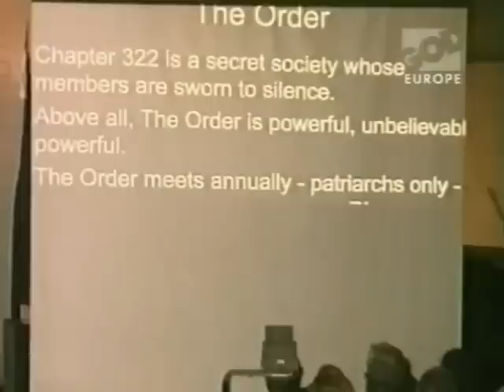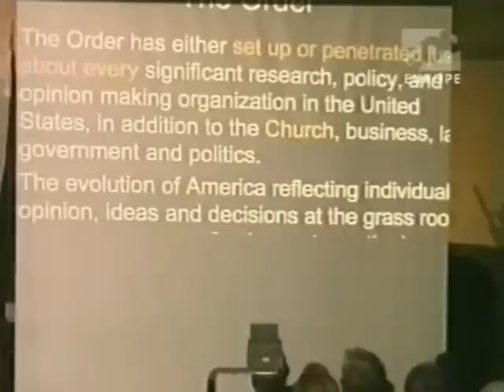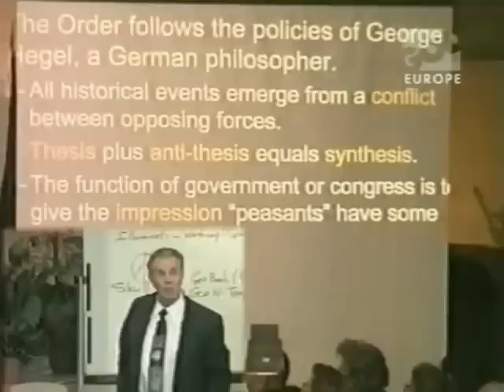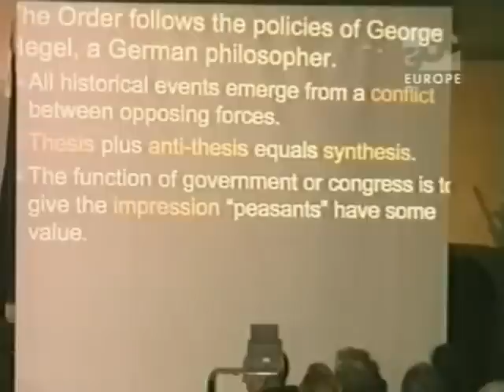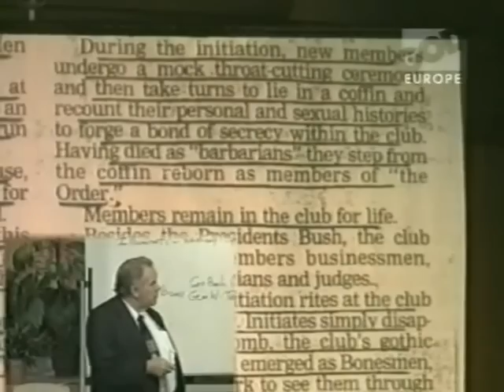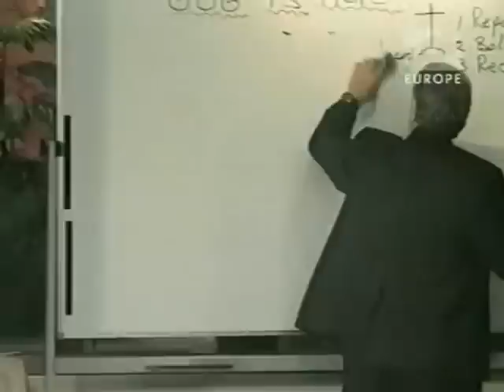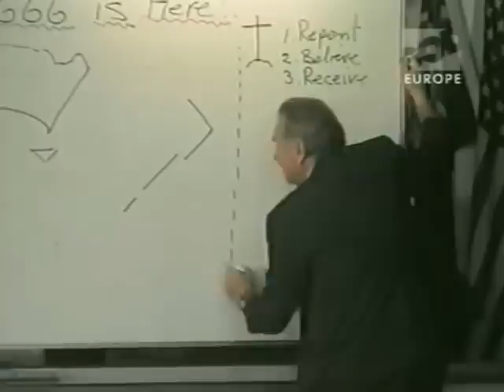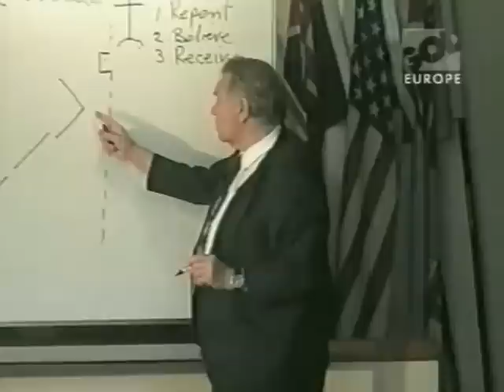New World Order (Part 1 of 6) Skull and Bones Secret Society Masonry 666 by Barry Smith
Barry Smith shares information he has discovered about the New World Order, secret societies like the Skull and Bones order and their involvement with a global one world government. He also goes onto suggest that the mark of the beast talked about in revelations is the introduction of the RFI identity chip, which is already in use in exclusive clubs in france and for detecting elderly residents in old folks homes. He also talks about world leaders who are currently involved in groups like skull and bones.

I have other very interesting videos you can check out on near death experiences and out of body experiences on my channel where former atheists have experienced the their Spiritual body out of the physical and had experiences with God which have totally transformed their belief system.